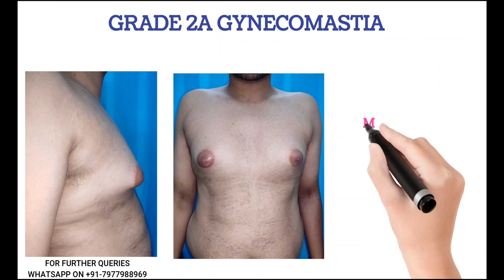GRADES OF GYNECOMASTIA EXPLAINED - DR VICKY JAIN| BEST COSMETIC AND PLASTIC SURGEON IN MUMBAI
Gynecomastia aka gynecomazia aka man boobs aka moobs are very common clinical condition, a lot of male suffer from it and are bothered about their looks and somehow feel embarrassed about their chest appearance, approximately 20% males suffer from it
The affected male try all possible ways to get rid of them but somehow they cannot, this video will make sure to give all possible explanation about this condition and possible treatment